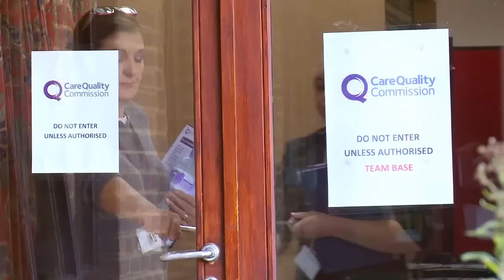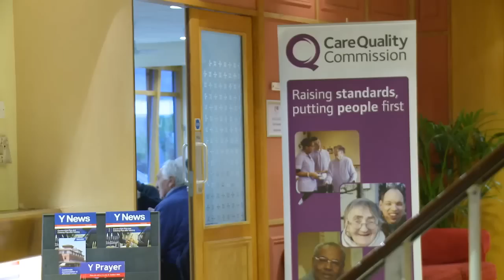CQC hospital inspections: How we do them and why it matters to you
Meet some of our inspectors and other key members of the inspection team (including Dr Saahil Mehta, a junior doctor) and find out more about our listening events which you can attend to tell us about your care.

Find out more:
Come to a listening event and share your experience with us